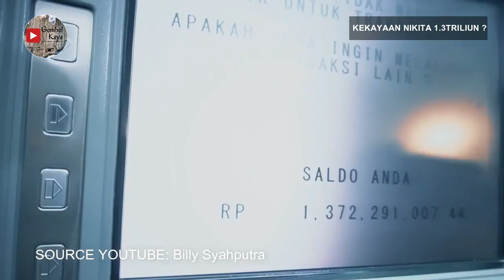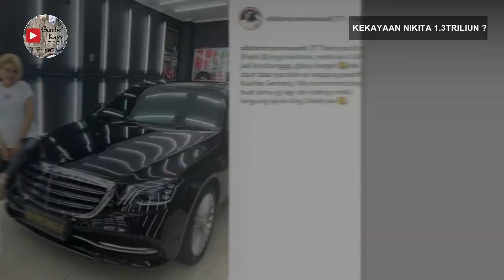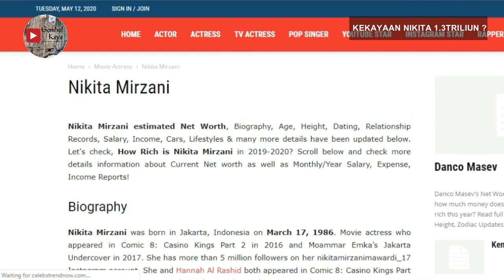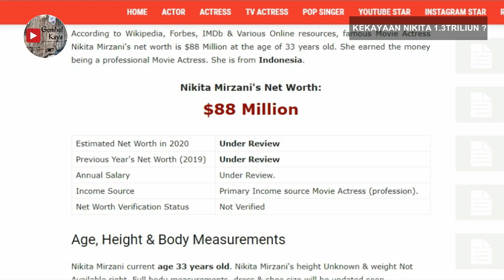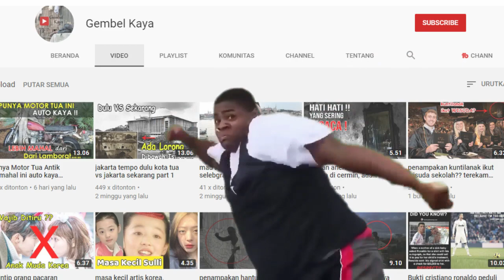gila total kekayaan nikita mirzani terbongkar 1,3 TRILIUN?! Lebih kaya Nikita atau baim wong yaa?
gila total kekayaan nikita mirzani terbongkar 1,3 TRILIUN?! Lebih kaya Nikita atau baim wong yaa? Siapa yang tak kenal dengan nikita mirzani artis sexy yang satu ini, yang sekarang sedang ramai di bicarakan ada seteru dengan baim wong? Siapa lagi kalau bukan Nikita Mirzani, total kekayaan capai 1,3 triliun jika benar  pantas selalu bagi bagi uang, Belum lama ini ia mengunggah sebuah data yang menunjukkan jumlah kekayaan yang dimilikinya kini. Nikita hanya menuliskan satu kata pada postingan tersebut "Doooor".
Perempuan yang kerap disapa Nyai ini mengunggah hasil perhitungan jumlah kekayaannya dari situs celebstrendnow.com. Situs tersebut menyediakan jumlah kekayaan nama artis yang dicari. Pada postingan Nikita Mirzani, celebstrendnow.com menuliskan jumlah kekayaan Nikita pada 2019 hingga tahun 2020.
Melalui penjumlahan data Forbes, IMDb dan beberapa sumber yang bervariasi, Nikita Mirzani setidaknya mengumpulkan 88 Juta USD di usianya yang sudah menginjak angka 33 tahun.
88 Juta USD setara dengan Rp 1.3 Triliun (kurs Rp 15.239 per 29 April 2020).

selamat datang di chanel video gembel kaya informasi aktual, chanel yang membahas berita aktual dan informasi yang ada di dunia baik itu berupa fakta ataupun hal unik yg informatif silahkan kunjungi disini